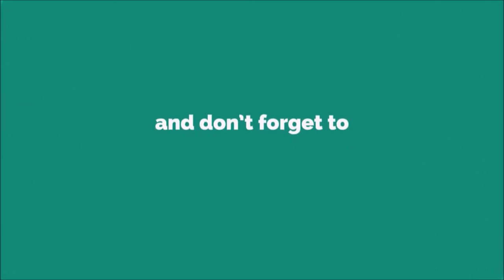Sniper Gun Ringtone [WITH FREE DOWNLOAD LINK IN DESCRIPTION]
A sniper rifle is a high-precision, long-range rifle. Requirements include accuracy, reliability, mobility, concealment and optics for anti-personnel, anti-materiel and surveillance uses of the military sniper. The modern sniper rifle is a portable shoulder-fired weapon system with a choice between bolt-action or semi-automatic action, fitted with a telescopic sight for extreme accuracy and chambered for a high-ballistic performance centerfire cartridge.
Modern sniper rifles can be divided into two basic classes: military and law enforcement.[citation needed]

Military

U.S. Marine Corps SRT sniper team with an M24 sniper rifle, during sniper training.

Macedonian special policeman holding a Zastava M76.
Sniper rifles manufactured for military service are often designed for very high durability, range, reliability, sturdiness, serviceability and repairability under adverse environmental and combat conditions, at the sacrifice of a small degree of accuracy. Military snipers and sharpshooters may also be required to carry their rifles and other equipment for long distances, making it important to minimize weight. Military organizations often operate under strict budget constraints, which influences the type and quality of sniper rifles they purchase.

Law enforcement
Sniper rifles built or modified for use in law enforcement are generally required to have the greatest possible accuracy, but do not need to have as long a range.

Law enforcement-specific rifles are usually used in non-combat (often urban) environments, so they do not have the requirement to be as hardy or portable as military versions; therefore, they may be smaller, because they do not need very long range.

Some of the first sniper rifles designed specifically to meet police and other law-enforcement requirements were developed for West German police after the Munich massacre at the 1972 Summer Olympics. Many police services and law enforcement organizations (such as the U.S. Secret Service) now use rifles designed for law enforcement purposes.

The Heckler & Koch PSG1 is one rifle specifically designed to meet these criteria and is often referred to as an ideal example of this type of sniper rifle. The FN Special Police Rifle was built for, and is marketed to, law enforcement rather than military agencies.Unlike police sniper rifles, military sniper rifles tend to be employed at the greatest possible distances so that range advantages like the increased difficulty to spot and engage the sniper can be exploited.

The most popular military sniper rifles (in terms of numbers in service) are chambered for 7.62 mm (0.30 inch) caliber ammunition, such as 7.62×51mm and 7.62×54mm R. Since sniper rifles of this class must compete with several other types of military weapons with similar range, snipers invariably must employ skilled fieldcraft to conceal their position.[citation needed]

The recent trend in specialized military sniper rifles is towards larger calibers that offer relatively favorable hit probabilities at greater range with anti-personnel cartridges such as .300 Winchester Magnum and .338 Lapua Magnum and anti-materiel cartridges such as 12.7×99mm, 12.7×108mm, and 14.5×114mm. This allows snipers to take fewer risks, and spend less time finding concealment when facing enemies that are not equipped with similar weapons.

Maximum range claims made by military organizations and materiel manufacturers regarding sniper weapon systems are not based on consistent or strictly scientific criteria. The problem is only the bullet interacts after a relatively long flight path with the target (which can also be a materiel target for a sniper bullet). This implies that variables such as the minimal required hit probability, local atmospheric conditions, properties and velocity of the employed bullet (parts), properties of the target and the desired terminal effect are major relevant factors that determine the maximum effective range of the employed system.